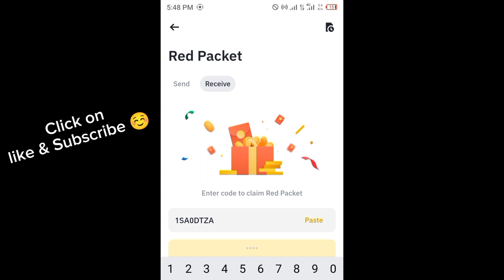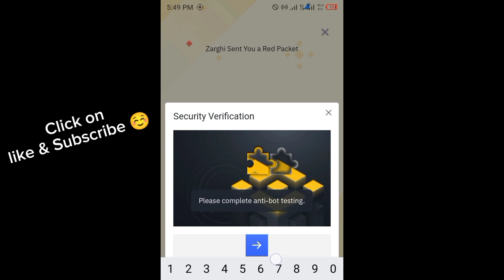Binance red packet code today | LEVER Binance Coin RED Packets 12 May 2024